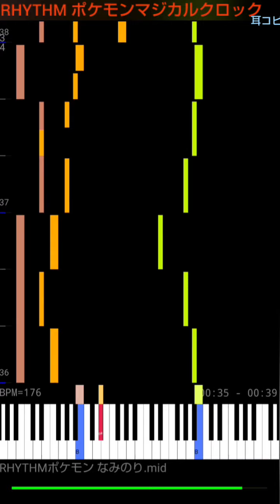[耳コピ] RHYTHM ポケモンマジカルクロック を耳コピしてみた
ポケモンセンターニューヨークで限定販売された、希少なポケタージュを耳コピしてみました。

曲順
0:02 - Opening Theme (オープニングテーマ)
0:40 - Pokemon Center (ポケモンセンター)
1:15 - Road to VIRIAN (1ばんどうろ)
1:52 - GOLDENROD CITY (コガネシティ)
2:26 - Surf Time (なみのり)

Hi-Fi音源からDWS音源を再現してみました。

耳コピに使ったアプリ・ソフト
主にスマホです。
作成(Android) MidSequer
再生・録音(Android) MIDI Voyager
テンポ編集(Windows) Domino
サウンドフォント(Windows) Viena

※ここで使用しているサウンドフォントは自作のものです。より本物の音源に近づけるために、実際にサンプリングを行い使用しています。(配布は一切行っておりません。)